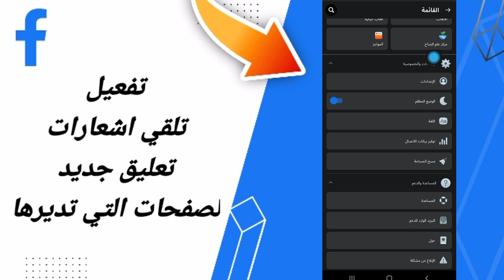كيفية طريقة تفعيل تلقي اشعارات تعليق جديدة لصفحات التي تديرها على تطبيق فايسبوك لايت التحديث الاخير